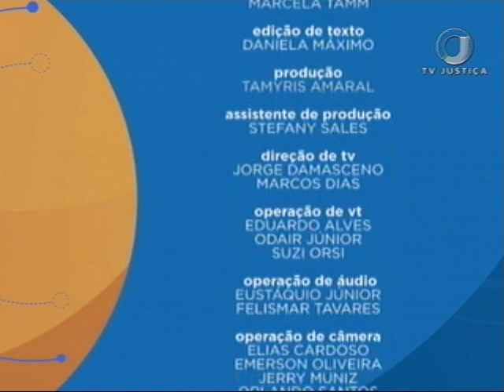Direito Empresarial - S/AS - Grandes Companhias - Aula 3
Nas cinco aulas do Saber Direito desta semana, o professor Thiago Jabur apresenta um curso sobre as sociedades anônimas. Leia a íntegra da sinopse